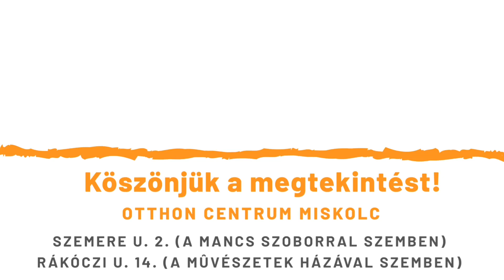Miskolc eladó lakás, 40m2-es 2 szobás, Dél-Kilián városrész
ELADÓ EGY TELJESKÖRŰEN FELÚJÍTOTT, ÍZLÉSES, másfél SZOBÁS, KÖRBEJÁRHATÓ, EGYEDI KIALAKÍTÁSÚ, KELLEMES
TÉGLA LAKÁS!
MISKOLC KILIÁN-DÉL VÁROSRÉSZEN CSODÁLATOS KÖRNYEZETBEN EGY FÖLDSZINTI, 40 m2-es, 1,5 SZOBÁS,
REDŐNYÖS+SZÚNYOGHÁLÓS, EGYEDI-GÁZ KONVEKTOR FŰTÉSES, HŐSZIGETELT MŰANYAG NYÍLÁSZÁRÓS TÉGLALAKÁS, SAJÁT
ZÁRHATÓ PINCERÉSSZEL ELADÓ!
Az ingatlant a tulajdonosa 2019-ben teljeskörűen felújította. Új fürdőszoba, új beépített konyhabútor
gáztűzhellyel, új villany- és vízvezetékek, új biztonsági bejárati ajtó. a következő tulajdonosnak csak
költöznie kell!
A lakás újszerű, falai fehérre festettek.
Alacsony a rezsi, parkolás a ház előtt ingyenes. A közelben minden megtalálható ABC, posta, orvosi rendelő,
gyógyszertár, bölcsőde, óvoda, iskola, buszmegálló, villamosmegálló.
A ház előtt lekerített mini veteményes található.
A társasház megtakarításából az idén leszigetelték a pince felőli födémet, új bejárati ajtó,
mozgáskorlátozott feljáró, valamint új kaputelefon lett beszerelve.
Várom hívását a megtekintéssel kapcsolatban!